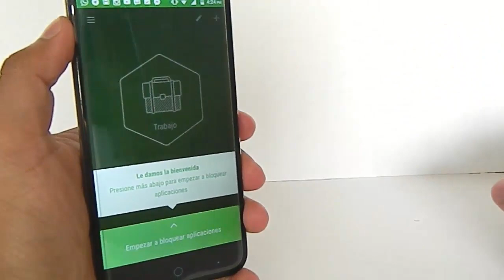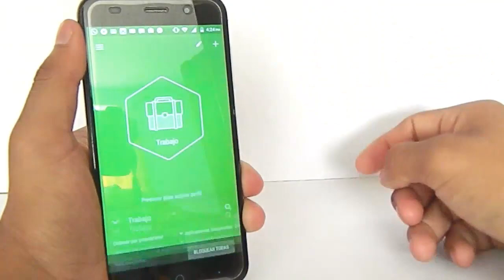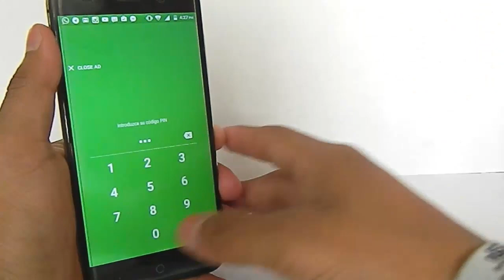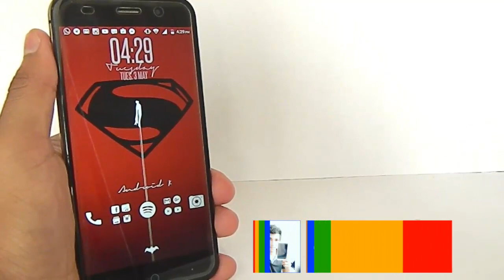¡MÁXIMA SEGURIDAD EN TU ANDROID! | bloquea apps, y multimedia | protege tu android de intrusos 2016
♥ || ABRE AQUÍ || ♥

Hola que tal a todos espero estén muy bien en este vídeo vengo a Traerte La Mejor App Para Proteger Tu Android Al Máximo si te gusto el vídeo no olvides dejar tu like y suscribirte al canal.

Un saludo ;)